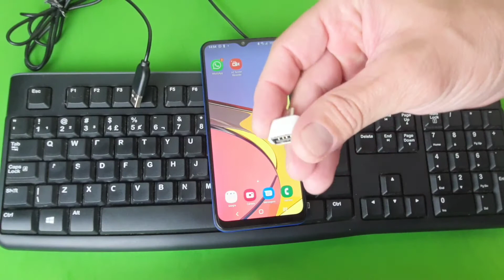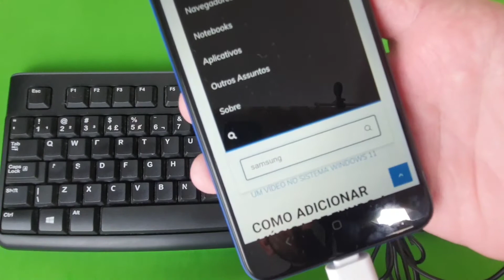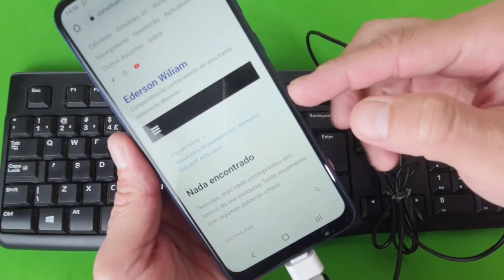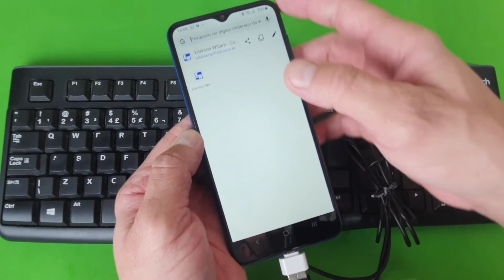COMO CONECTAR TECLADO USB NO CELULAR SAMSUNG GALAXY A03 CORE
Veja nesse vídeo Como Conectar um Teclado USB No Celular Samsung Galaxy A03 Core. Com o passar dos anos, surgiram algumas novas tecnologias que facilitam o nosso dia a dia e a realização de muitas tarefas. Um dos exemplos é a tecnologia OTG (On The Go), que permite que a entrada Micro USB de seu dispositivo seja habilitada para ler e se conectar a dispositivos externos com entrada USB comum.

Dessa forma, isso significa que seu Smarpthone ou Tablet poderá reconhecer estes dispositivos externos para serem utilizados diretamente no dispositivo, assim como um computador. Um dos grandes exemplos mais utilizados e que podem otimizar muito mais as suas tarefas é o teclado físico, pois conseguiremos usar as teclas mais rapidamente e deixá-lo otimizado para a digitação de textos e conversas virtuais. E para saber como fazer basta seguir o passo a passo do vídeo.